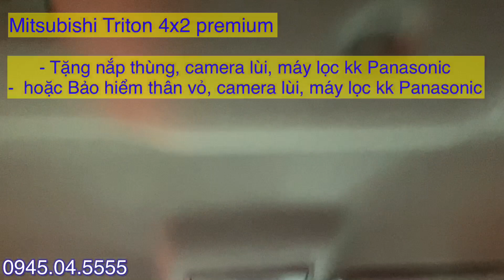Giá xe bán tải Mitsubishi Triton 2021 đầu tháng 7. Tổng lăn bánh chỉ 172tr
- Giá xe Mitsubishi Triton 2021 GLS 4x4 AT  - 865tr
  + Tổng lăn bánh Tỉnh: 891tr
- Giá xe Mitsubishi Triton 2021 GLS 4x2 AT-  740tr
  + Tổng lăn bánh Hà Nội: 772tr
  + Tổng lăn bánh Tỉnh: 763tr
- Giá xe Mitsubishi Triton 2021 GLX 4x2 AT-  630tr
  + Tổng lăn bánh Hà Nội: 654tr
*Giá xe bán tải Mitsubishi Triton 2021 đầu tháng 7. Tổng lăn bánh chỉ 172tr và các tính năng như thế nào thì hãy click vào đường link nhé.
* Các màu xe của xe bán tải Mitsubishi Triton 2021:
 - Màu xe bán tải Mitsubishi Triton 2021: màu đỏ
 - Màu xe bán tải Mitsubishi Triton 2021: màu xám đậm
 - Màu xe bán tải Mitsubishi Triton 2021: màu xanh lá nhạt
 - Màu xe bán tải Mitsubishi Triton 2021: màu bạc
 - Màu xe bán tải Mitsubishi Triton 2021: màu đen
 - Màu xe bán tải Mitsubishi Triton 2021: màu Trắng
Giá xe bán tải Mitsubishi Triton 2021 đầu tháng 7. Tổng lăn bánh chỉ 172tr và khuyến mại các dòng xe khác của Hyundai: